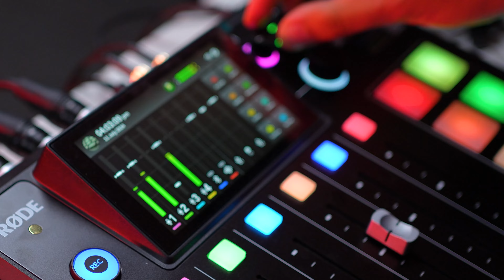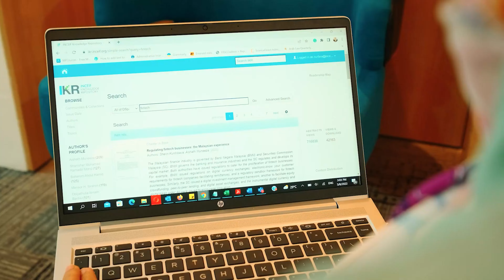Kenapa Pentingya Islamic Banking?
Prof. Emeritus Dato’ Dr Mohd Azmi Omar dan Prof Dr Mansor H. Ibrahim membincangkan dan mengulas berkenaan tentang isu kenapa pentingnya Islamic Banking dalam podcast Financial Faiz.Jom tonton!

📘 Facebook ➜  / inceif
👤 LinkedIn ➜  / inceifuniversity

Credit to : Financial Faiz